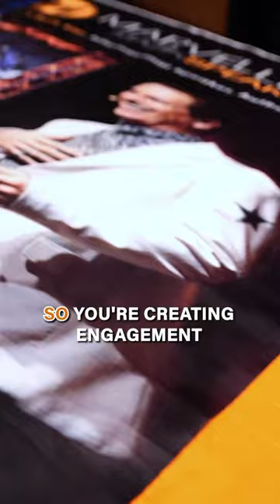Turn Up The Volume!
Drumsticks ready, we're engaging, learning, and grooving towards success. Bring the beat back to work and let's create raving fans together! 🥁✨